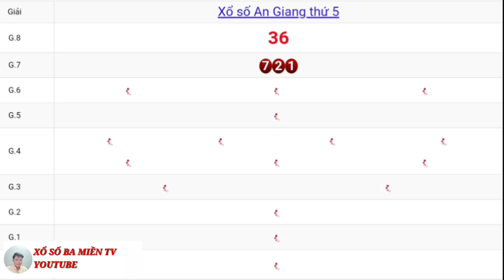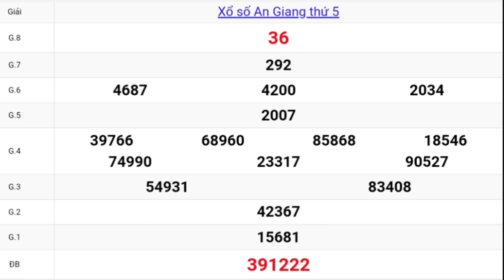XSMN - QUAY THỬ DỰ ĐOÁN KẾT QUẢ XỔ SỐ AN GIANG NGÀY 03/06/2021 - XSMN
Mời bà con xem Quay thử xổ số an giang